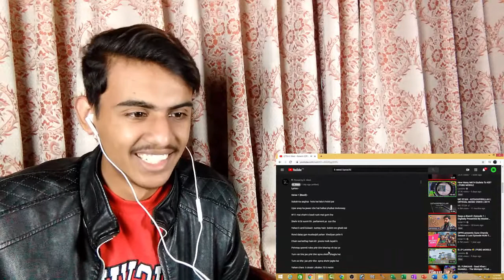K. WEST - KARACHI REACTION | BASIT x FARHAN x SHERI | SAMI BAIG OFFICIAL